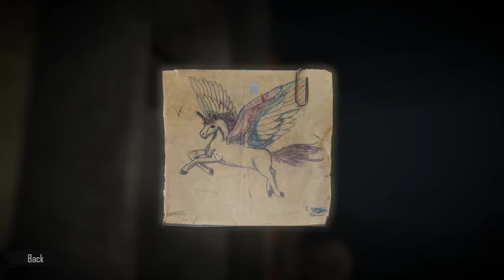Root of Evil: The Tailor [005]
Exploring a haunted house with a telepath.

Developer: EastFog Studios
Publisher: EastFog Studios